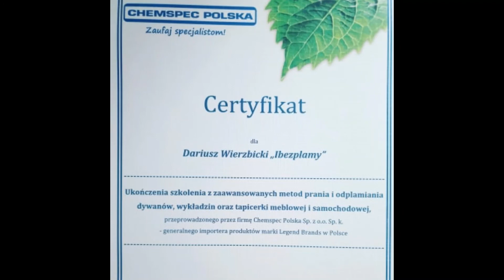Jak w kilka minut UDOSKONALIĆ ssawkę do tapicerki Sabriny Santoemma ??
(2) Wejdź w zakładkę KONTO
(3) Zaloguj się i uzyskaj atrakcyjny rabat!

Film jest poradnikiem, na którym pokazuje sposób w jaki można przerobić ssawkę do tapicerki Sabriny Santoemma. Po takiej przeróbce ssawka będzie znacznie wygodniejsza w użytkowaniu.